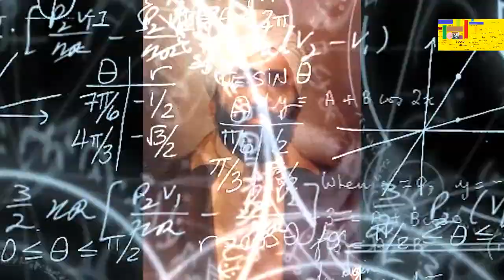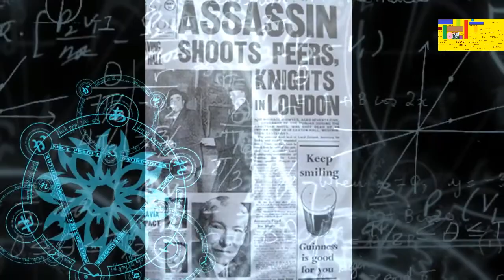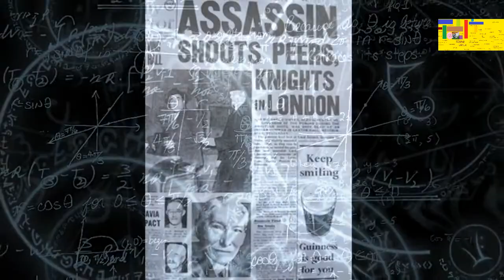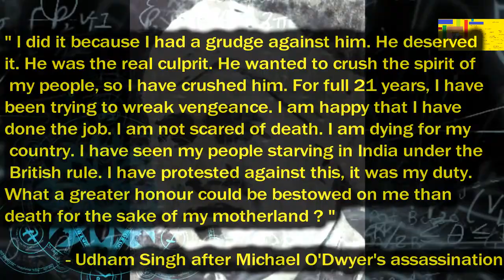REAL STORY OF SAHEED UDHAM SINGH | SOME FACTS OF SAHEED UDHAM SINGH | शहीद उधम सिंह की दास्ताँ